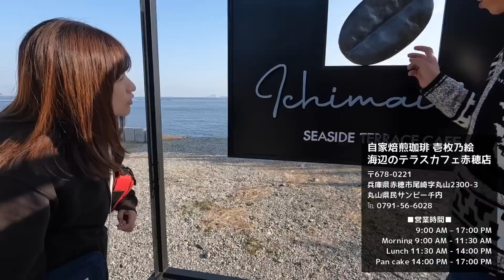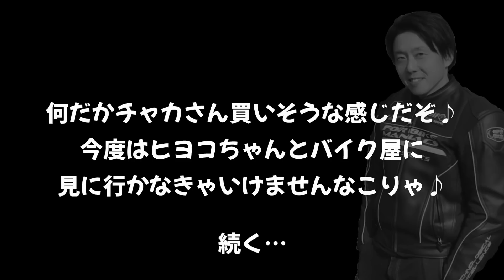排気量マウント兄さんに原付二種をねじ込むツーリング【圧力で買わせよう】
今回は久しぶりに隼のチャカ氏が登場だ！
そんなチャカ氏は排気量マウントおじさん…じゃない、排気量マウントお兄さんになっているのだが、そんなチャカさんにヒヨコちゃんが原付二種を買わせてこちらの世界に引きずりこもうとたくらんでいるのだが… 一体どうなる!?

■もくじ■
00:00 狂気のイケメン変人チャカ登場
01:52 乗りやすくなったグロムで洗脳だ
05:02 チャカ氏のインカムがめっちゃ前に着いてる件
06:17 播州赤穂 坂越本店 くいどうらく
08:02 チャカ氏初めてのSR
11:47 海辺のテラスカフェ 壱枚乃絵
13:44 で、買うの？？？

・このチャンネルで使用されている主なBGM

Paladin全員が使ってるインカムはビーコム！

ヒヨコちゃんのブーツ

★撮影カメラ★
Insta360 ONE RS！　360°撮れる新時代モトブログで必須カメラ!!

そして定番のGoPro10を使用しております♪

■当チャンネルの出演者はPaladin（パラディン）というバイクファミリー（バイクチーム）のメンバーです♪

★New★Paladin公式ラインアカウント開始‼
是非とも友達登録して楽しい発信を受け取ってください(^^)